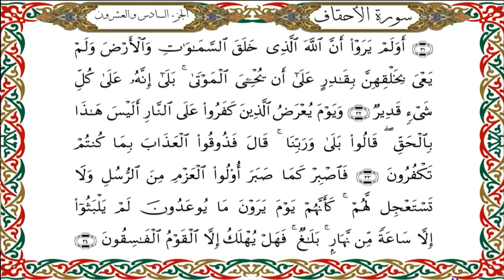سورة الأحقاف برواية هشام عن ابن عامر-القارئ نبيل حتيم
سورة الأحقاف  برواية هشام عن ابن عامرالكوفي-القارئ نبيل حتيم